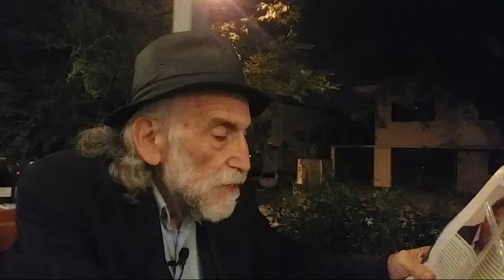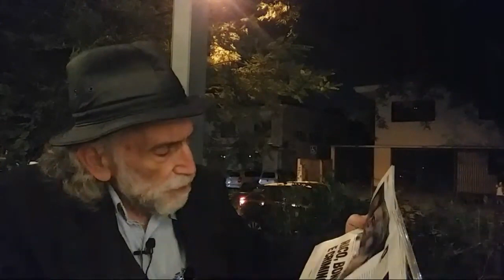Chega de maldade